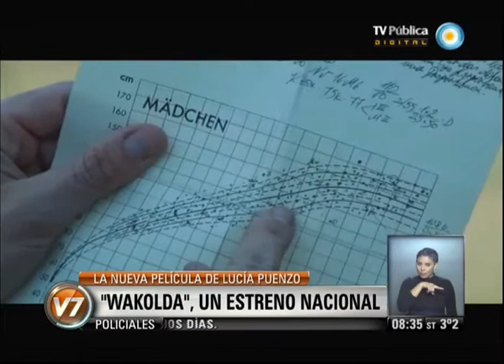Visión 7: "Wakolda": La nueva película de Lucía Puenzo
Columna de Espectáculos de Alejo Álvarez Herrera. La internacional "Wakolda", de Lucía Puenzo, llega a las salas locales. La nueva película de Lucía Puenzo, que tuvo su première mundial en el último Festival de Cannes, inició un raid internacional que ahora la lleva a los certámenes de San Sebastián y Biarritz. Se estrena este jueves en la Argentina. También, el Canal PakaPaka cumple tres años alimentando la imaginación de los chicos. Emitido por Visión Siete, noticiero de la TV Pública argentina, el martes 17 de septiembre de 2012.